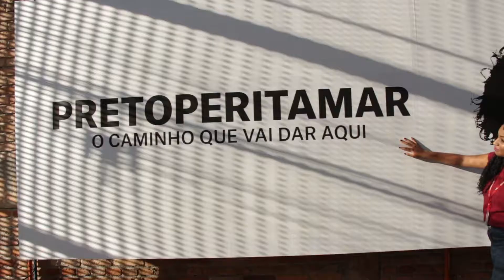TôNoSesc: Amanda e o empoderamento do outro lado do balcão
Na série TôNoSesc a gente vem mostrando histórias de quem ama frequentar as nossas unidades e aproveita de tudo - do cafezinho à odontologia.
Mas e quem fica do outro lado do balcão?
Pois neste episódio a gente trouxe a Amanda, operadora de caixa do Sesc Pompeia, pra contar como trabalhar no Sesc mudou a vida dela - desde suas leituras até o visual!